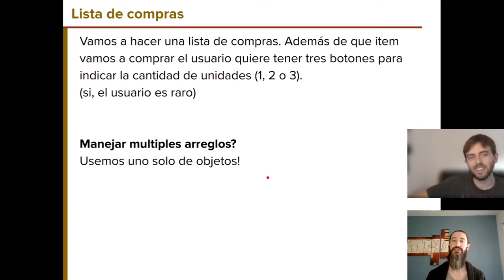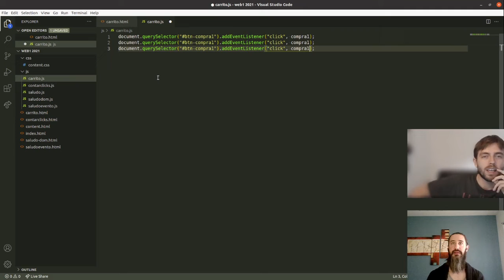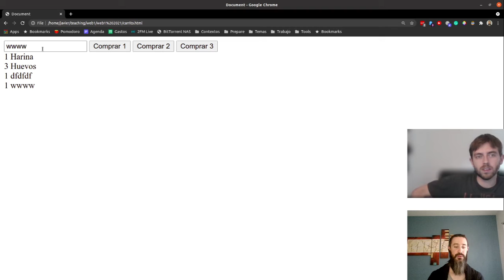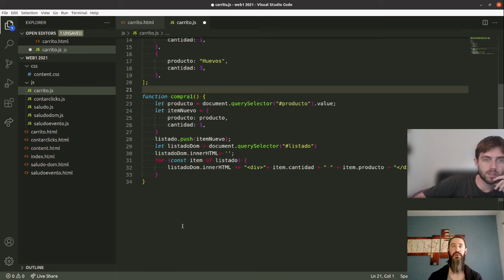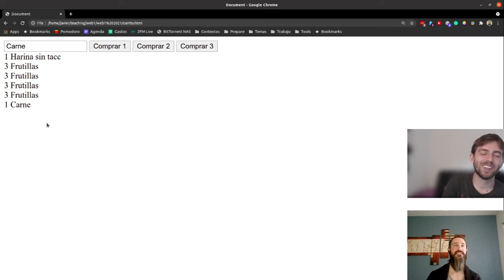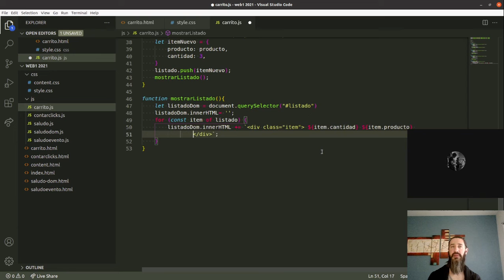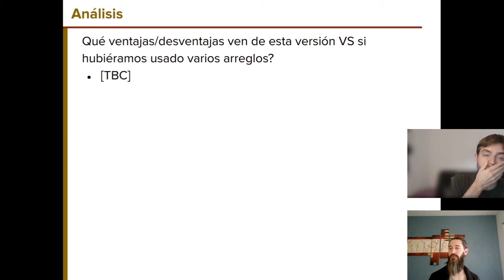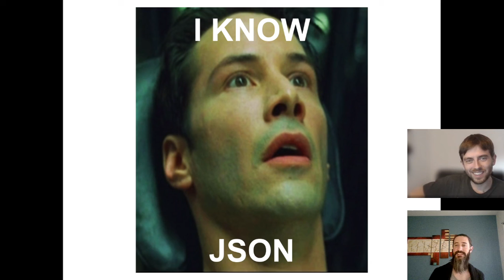Web I - Javascript #3 - Ejemplo JSON